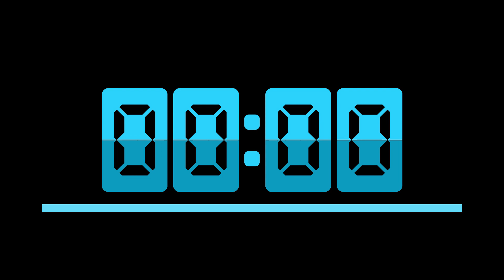60 minutes Countdown Timer flip clock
his timer counts down silently for 60 minutes until it reaches 0:00, then alarm sound played to alert you that time is up.

Set a timer for 60  minutes with the 60  minutes countdown timer with an alarm.

60 Minute Timer